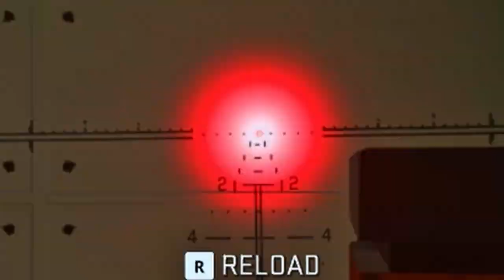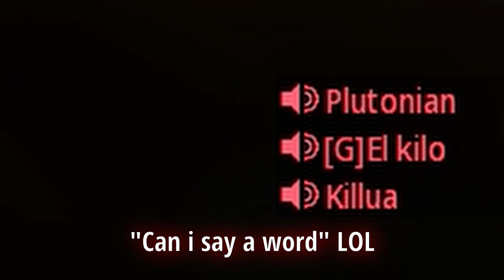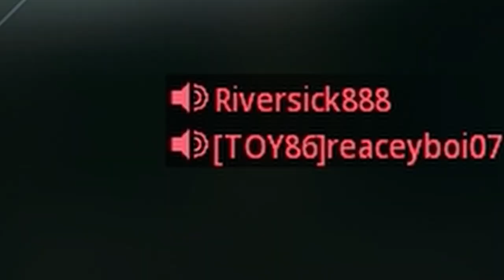Demonstrating the Art of Sniping...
This Video Contains Out of Worldly Amazingness which can ONLY be Achieved with Snipers. Sniping with Snipers hitting Snipes and Trickshotting with Snipers demonstrating the Art of Sniping.

Comment "LIVE" If you see this!

Devoted and Driven to: @InvadeCollective

The NEW MCPR on MW2 Is absolutely Insane!
BEST MCPR SNIPER CLASS SETUP
FASTEST MCPR CLASS SETUP FOR SPEED SNIPING
THIS FAST FJX SNIPING BUILD IS CHEATING!
FASTEST TUNED SNIPING ON MW2!
NEW MW2 ATTACHMENT GLITCH
NEW MW2 GLITCH
MW2 VICTUS XMR GLITCH

Comment "IV Duv" If you see this!

In Game Sensitivity - 10.00 + Relative

Tags n Stuff x

STAY FROSTY.

Call of Duty: Vanguard is a 2021 first-person shooter game developed by Sledgehammer Games and published by Activision. It was released on November 5 for Microsoft Windows, PlayStation 4, PlayStation 5, Xbox One, and Xbox Series X/S. It serves as the 18th instalment in the overall Call of Duty series.

Call of Duty: Black Ops Cold War is a 2020 first-person shooter video game developed by Treyarch and Raven Software and published by Activision. It was released worldwide on November 13, 2020, for Microsoft Windows, PlayStation 4, PlayStation 5, Xbox One, and Xbox Series X and S. It serves as the sixth instalment in the Black Ops series and the seventeenth instalment in the overall Call of Duty series. The game is the second Call of Duty title since 2011's Modern Warfare 3 to be co-developed by two studios.